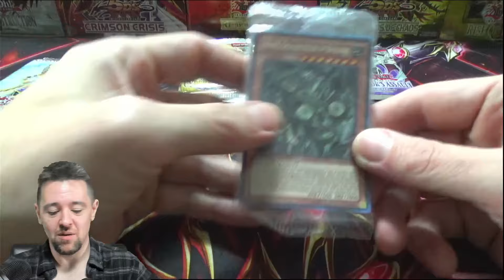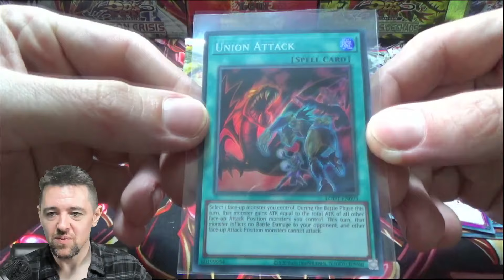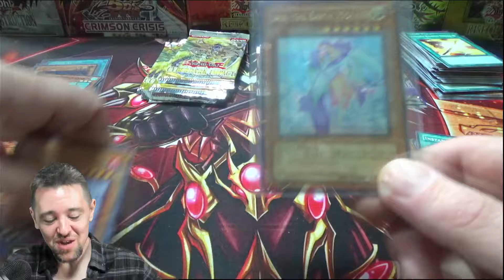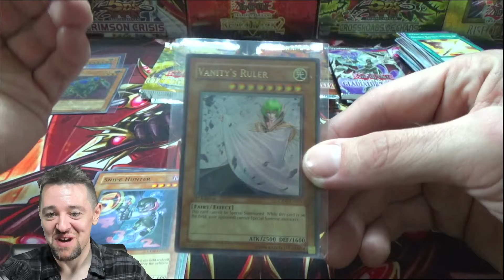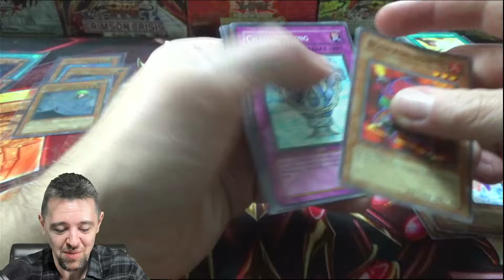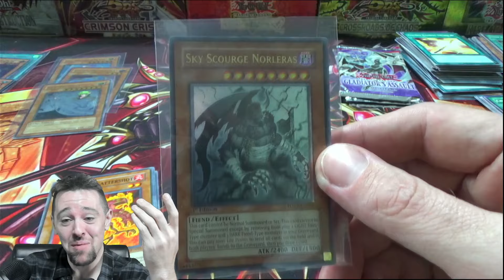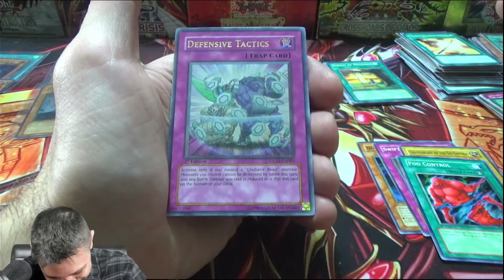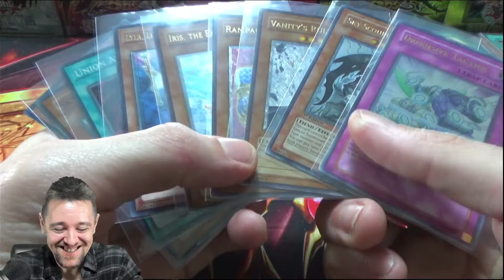Did I Just Have THE ULTIMATE Yugioh Opening?! (ABSOLUTELY MUST SEE!)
Did I just have the ULTIMATE yugioh Opening?

Jordan B.